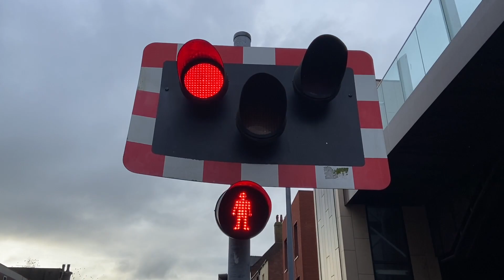Christmas with Fabe 2023 Episode 4: Lincoln High Street Level Crossing (05/12/2023)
Recording Location: High Street, Lincoln, Lincolnshire
Postcode: LN5 7DN
Timetable: Lincoln Central (LINCLNC)
Trackside Information:  SPD3 82 Miles 49 Chains.
Line Speed: 35mph.
Music: Jingle Punks - Hark The Herald Angels Sing